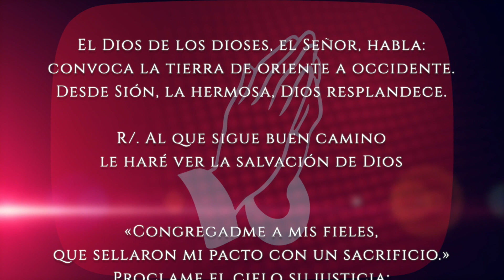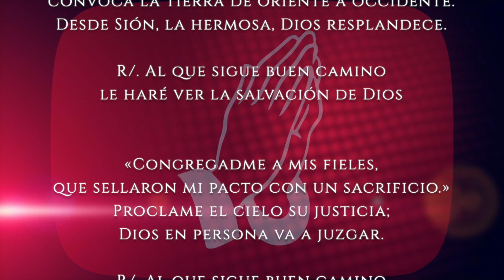Evangelio de HOY. Jueves 18 de nov. 2021. ...No reconociste el momento de mi venida.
Lc 19,41-44

En aquel tiempo, al acercarse Jesús a Jerusalén y ver la ciudad, le dijo llorando: «¡Si al menos tú comprendieras en este día lo que conduce a la paz! Pero no: está escondido a tus ojos. Llegará un día en que tus enemigos te rodearán de trincheras, te sitiarán, apretarán el cerco, te arrasarán con tus hijos dentro, y no dejarán piedra sobre piedra. Porque no reconociste el momento de mi venida.»